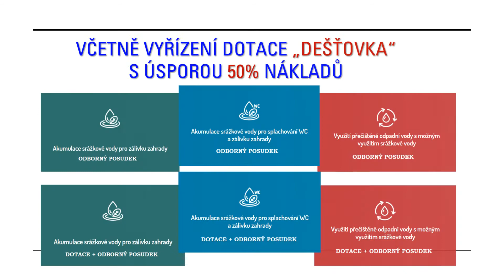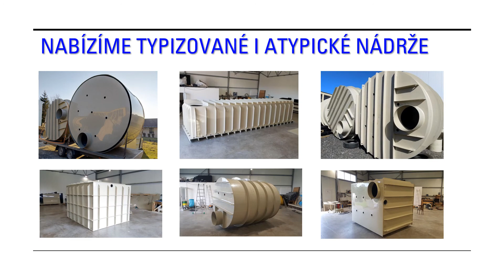Mravec plast prezentace video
Mravec plast slevová akce na retenční nádrže na dešťovou vodu, septiky, jímky, nádrže na pitnou vodu, vodoměrné šachty a další produkty.